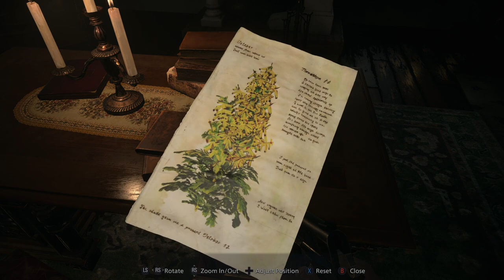Resident Evil VIllage - Ep 07 - The Spooky Part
Babies are unnerving to say the least.